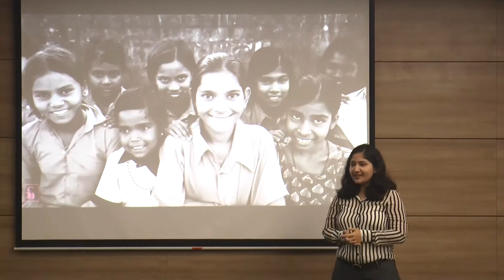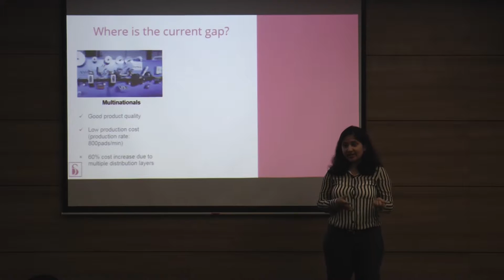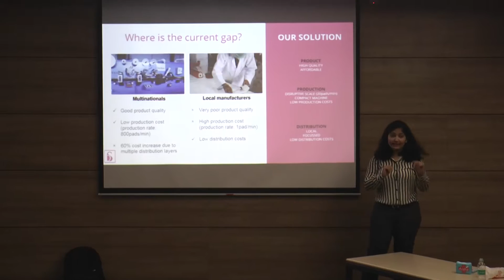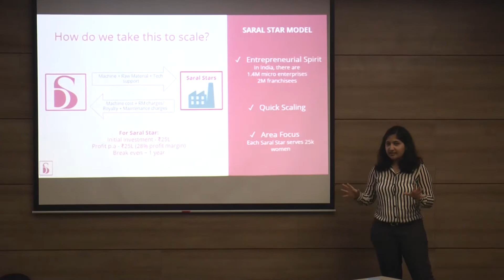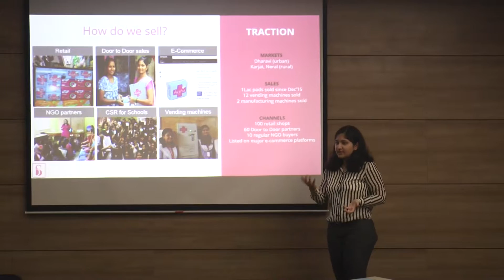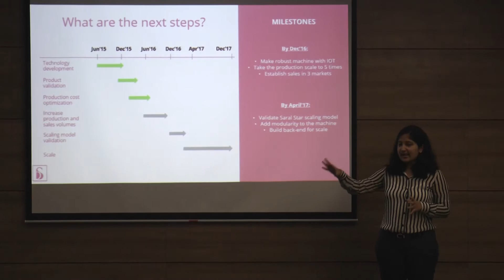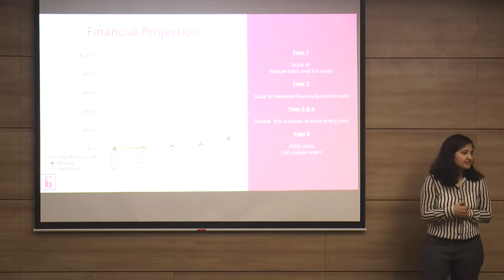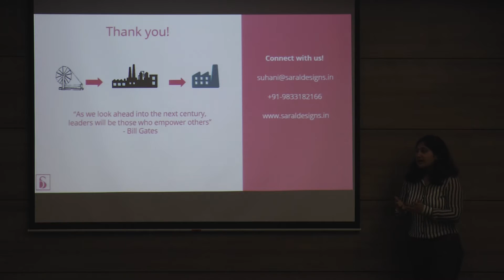NEXT STEP REALISING IDEAS PART 06